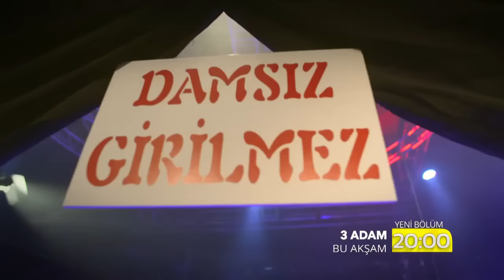3 Adam 8.Bölüm Tanıtımı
Her hafta konukları ile gecelerinizi şenlendiren 3 Adam 7 Aralık 2016 Çarşamba günü 8.bölümüyle 20.00'da TV8 ekranlarında izleyicilerle buluşacak. Oğuzhan Koç, Eser Yenenler ve İbrahim Büyükak'ın eğlenceli sohbetleri ve birbirinden ünlü konuklarıyla yeni sezon bomba gibi bölümleriyle TV8'de!

Bu haftanın konukları başarılı şarkıcı Emre Aydın, usta oyuncu Tolga Çevik, Deniz Baysal ve Ezgi Sertel.